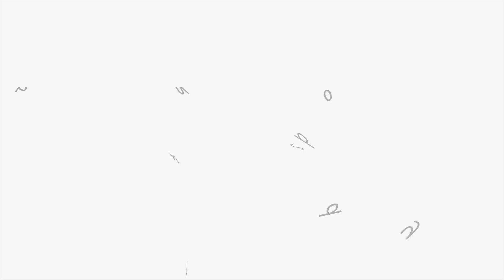'Not What Life's About' by Waterman Primary School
'Not What Life's About' is an anti-bullying pop song written by children at Waterman Primary School, Essex. We'd like to thank Maria Haskew and colleagues for their support and encouragement. Finally, well done to all the children who took part in the workshops. Epic contributions, plenty of bravery, lot's of peer support and encouragement, everything needed for a brilliant Bully Beat! We hope to see you all again very soon.

About Bully Beat in Essex
Our second Bully Beat project in Essex primary schools is supported by the Essex Music Education Hub, with generous music technology support granted by Korg Education. Bully Beat has been designed to enthuse primary aged children about the process of lyric writing, singing, music arranging and contemporary production whilst promoting a serious anti-bullying message. We're using informal music education and literacy working to communicate a range of key messages. Every song is written by the children. We record, produce and publish the songs at the end of the process.

Bully Beat gives children the opportunity to think about the problem in a number of different ways, ways that are credible to them.

The three key messages are: Looking out for your peers, particularly the most vulnerable; how to report worries, and keeping yourself safe. We think that the more we talk about it, the stronger the anti-bullying message becomes. And when you transform those messages into song, they are amplified and all the more impactive. Every workshop produces a song that every child has contributed to.